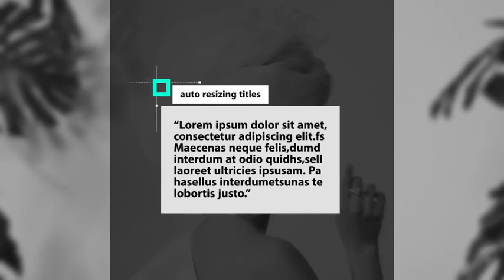Social Media Titles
Social Media Titles for Adobe After Effects

Description & Features

    Auto Resizing Titles
    1080×1080 resolution
    Compatible with After Effects CC 21 and Above .